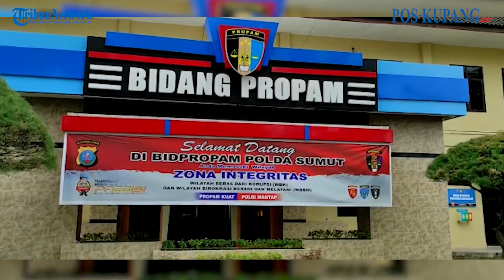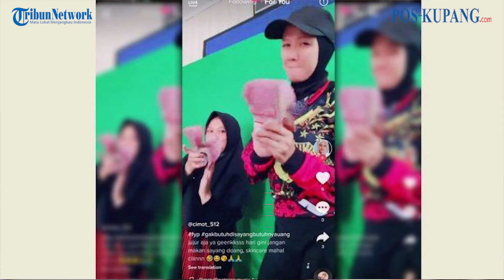Kopolres Tebing Tinggi Dicopot karena Aksi Istri Viral Di Media Sosial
Aksi Istri Viral, Kopolres Tebing Tinggi Dicopot

POS-KUPANG.COM|Nasional - Kapolda Sumatera Utara Irjen Pol RZ Panca Putra Simanjuntak mengatakan telah mencopot Kapolres Tebingtinggi, AKBP Agus Sugiyarso dari jabatannya.

Panca mengatakan pencopotan itu sebagai tanggung jawab suaminya yang dianggap lalai sehingga berlebihan dalam bersosial media.Selasa, 2 November 2021 (POS-KUPANG.COM, Jocc)